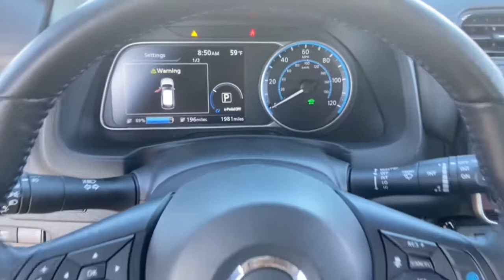2020 Nissan LEAF Phoenix, Mesa, AZ P2881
Deep Blue Pearl Used 2020 Nissan LEAF available in Phoenix, Arizona at East Valley Nissan. Servicing the Mesa, AZ area.
2020 Nissan LEAF SL PLUS - Stock#: P2881 - VIN#: 1N4BZ1DP3LC310647